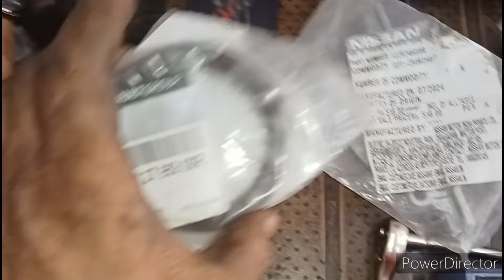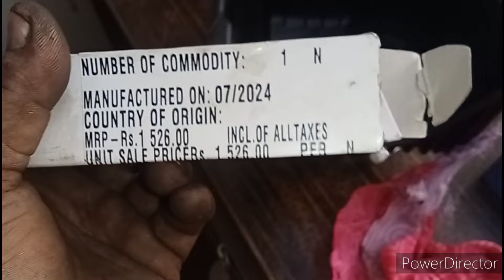Redigo engine oil leakage problem.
दोस्तों अगर आप हमसे कांटेक्ट करना चाहते हैं तो 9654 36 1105 पर आप हमें व्हाट्सएप के थ्रू कांटेक्ट कर सकते हैं

दोस्तों हम निशान रेनॉल्ट की गाड़ियों के साथ-साथ होंडा हुंडई मारुति टाटा किया आदि सभी ब्रांड गाड़ियों का काम करते हैं

दोस्तों यह गाड़ी हमारे पास आई थी तो इस गाड़ी का इंजन ऑयल बहुत बुरी तरीके से लीक हो रहा था दो बार इसका इंजन ऑयल का काम कर दिया था फिर भी लीक हो रहा था बार-बार जब हमने चेक किया तो इसका में ऑयल सील का ब्रैकेट किसी भाई ने गलती से तोड़ दिया था जिस वजह से ओयल संप की लीकेज बंद नहीं हो रही थी
जब हमने गाड़ी के तेल शाम को निकाला तो देखा उसका में ऑयल सील का ब्रैकेट टूटा हुआ था और उसको करने के लिए हमें गियर बॉक्स को उतारना पड़ा और गियर बॉक्स उतारने के बाद जब क्लच और फ्लाईव्हील निकला तो देखा क्लच भी खत्म हो गया है उसे कंडीशन में हमने क्लच प्लेट को भी रिप्लेस कर दिया वीडियो अगर अच्छी लगे तो चैनल को सपोर्ट करना सब्सक्राइब करना मिलते हैं किसी और वीडियो में तब तक के लिए जय हिंद जय भारत

Friends, we work on Nishan Renault vehicles as well as all brand vehicles like Honda, Hyundai, Maruti, Tata, Kia etc.

Friends, when this car came to us, the engine oil of this car was leaking very badly. We had done the engine oil work twice and still it was leaking again and again. When we checked, it was due to the oil seal. The bracket was accidentally broken by a brother due to which the leakage of the oil sump was not stopping.
When we drained the oil of the car in the evening, we saw that the oil seal bracket was broken and to do that we had to remove the gear box and after removing the gear box, when we took out the clutch and flywheel, we saw that the clutch was also broken. In case of condition, we also replaced the clutch plate.